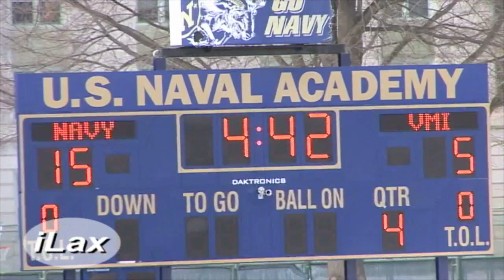VMI at Navy Only on iLacrosse Television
iLacrosse Teleivision is the worldwide leader in lacrosse video.